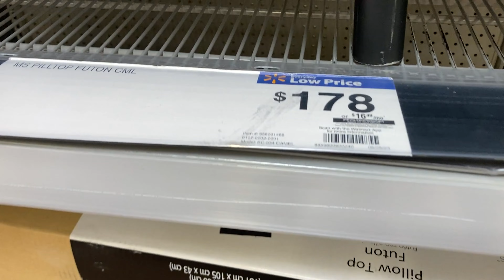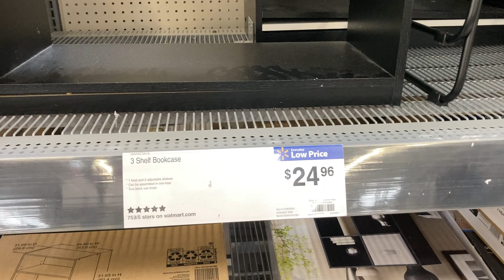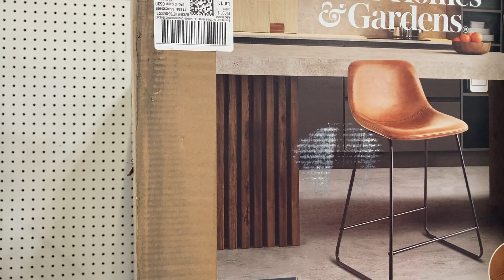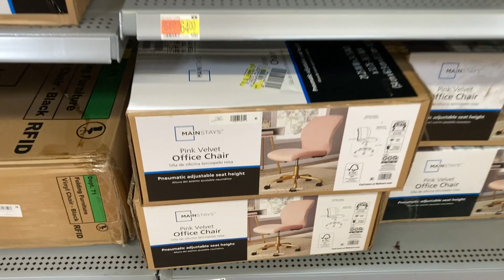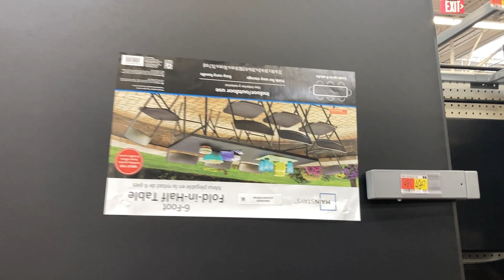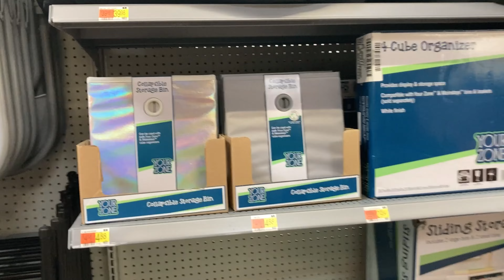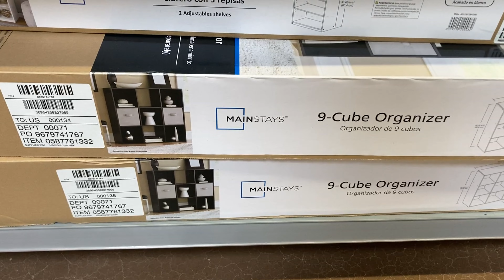WALMART FURNITURE SOFAS FUTONS CHAIRS TABLES HOME DECOR SHOP WITH ME SHOPPING STORE WALK THROUGH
AMAZON BEST SELLERS (affiliate link with commissions earned) Walmart shop with me shopping store walk through with home furniture and sofas and couches and sofa and couch ideas and chairs and futons and coffee tables and dressers and desks and home decor and for summer 2024 and walmart walmartshopwithme walmartshopping walmartshop furniture shopwithme storewalkthrough at the store in Freehold NJ or New Jersey which is like a Walmart or Costco or BJs or IKEA or Kmart or Target or Home Goods or HomeGoods and also Marshalls or TJ Maxx or Home Sense and they also have home goods items like planters for plants and pots, furniture and chairs and armchairs and sofas and couches and sofa and couch ideas and tables and beds and kitchen furniture and kitchenware and cookware and dinnerware and living room furniture and baskets and tabletop decor, spring decorations and floral and flowers and vases and stem and stems and holiday seasonal decor and other items for the house to decorate and look nice and pretty and beautiful for spring time and summer and fall and winter and Christmas and filmed with my iPhone SE and NJShoreBeachLife channel will have shop with me shopping store walk through videos from stores around the NJ or New Jersey shore area including Walmart, Target, IKEA, Home Goods, Marshalls, TJ Maxx, Burlington, Dollar Tree, Hobby Lobby and others and thanks so much for watching